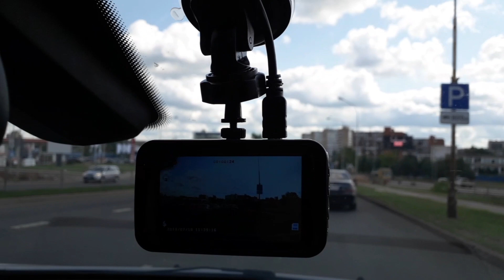🆘Обращение к подпищикам ✔ Видеорегистратор в машине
Обращаюсь ко Всем подпищикам,в этом видео с одной просьбой.